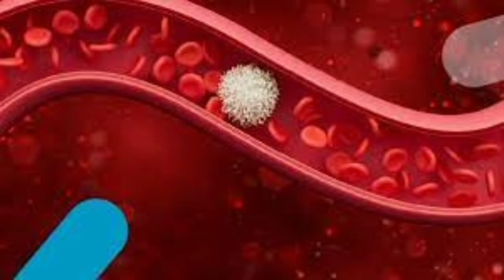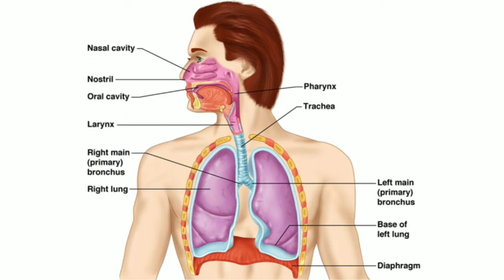||బోలెడన్ని ఆరోగ్యప్రయోజనాలు ఉన్న జీలకర్ర నీళ్లు||అస్సలు మిస్ కాకుండా చూడండి👈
జీలకర్ర నీళ్లు ఉపయోగాలు
అద్భుత ప్రయోజనాలు ఇచ్చే జీలకర్ర నీళ్లు
||ఆరోగ్యప్రయోజనాలు